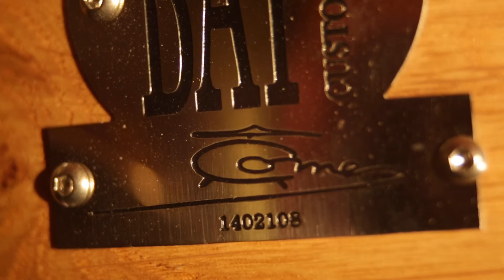BAY Custom Drums - Côme Huveline #1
Here's our Côme Huveline playing part of his stunning Pippy Oak drum kit.

The kit Côme used in this video consists of:
10"x8" Tom
16"x16" Floor Tom
24"x14" Bass Drum
His kit is fitted with chrome hardware, BAY wooden hoops and internal dampers.

The snare drums used in this video are:
14"x6" VG Birch shell with a Pippy Oak finish
15"x15" VG Birch shell also with a Pippy Oak finish

Evans Drumheads are used throughout.

Recorded @Drum-Service / Yellow Sub Studio